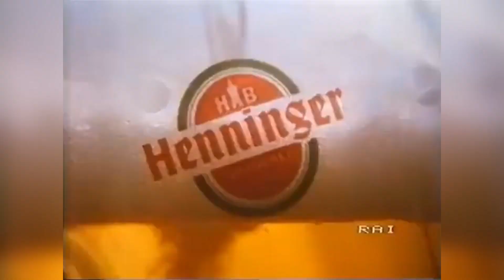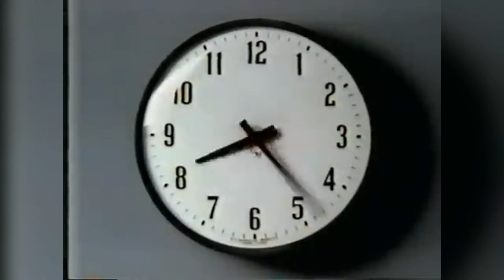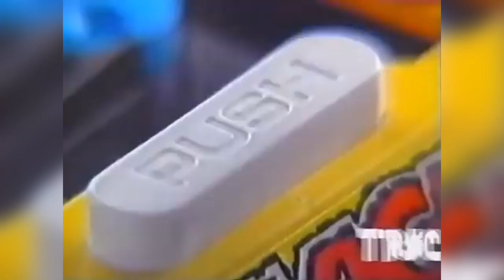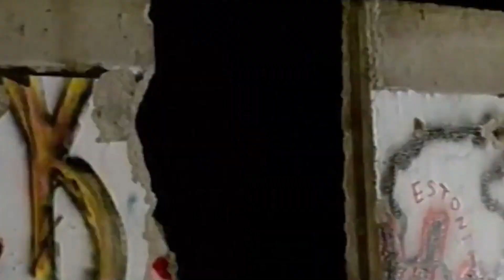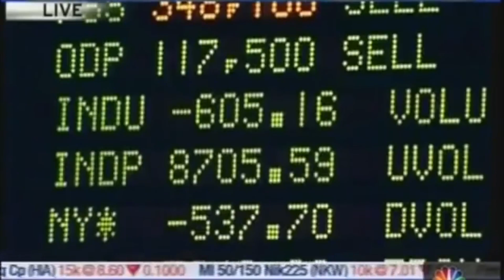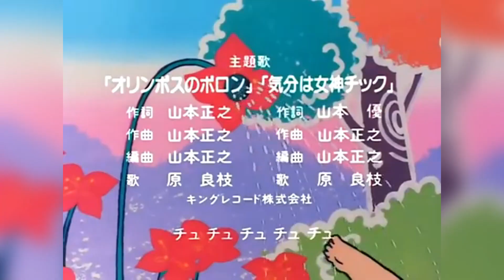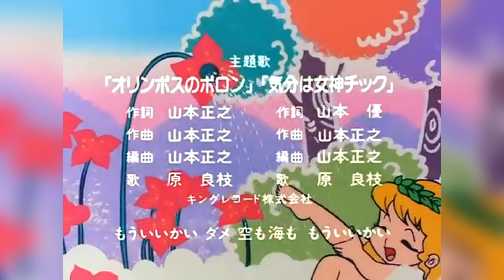[vLog/15] Non si esce vivi dagli anni '80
Il mio speciale di quest'anno per il Natale è un video fra nostalgia e riflessione, su quello che è stato un periodo che molto del mio pubblico non ha mai vissuto: gli anni '80. Un periodo irripetibile, spesso a torto definito un decennio di superficialità ed egoismo, che invece ha covato una grande qualità artistica. E' stato anche un periodo di grandi eccessi, il cui conto, purtroppo, stiamo pagando ancora oggi.